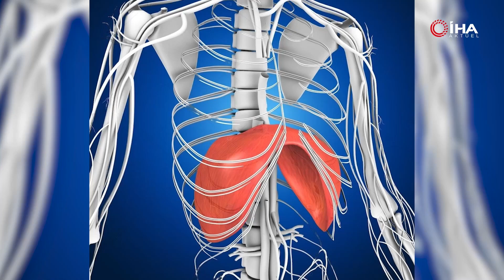Doğru Diyafram Nefesi Nasıl Alınır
Bu videomuzda sizlere doğru diyafram nefesi nasıl alınır, bir nefeste ne kadar uzun süre konuşulabilir ve bunu geliştirmek için nasıl bir çalışma izlenebileceğinden bahsedeceğiz!

00:00 Doğru diyafram nefesi nasıl alınır?
00:59 Diyafram nefesi nedir?
01:32 Doğru nefes nasıl alınır?
02:26 Diyafram nefesinde 4-8-16 tekniği

Her gün binlerce özgün içerik üreten İhlas Haber Ajansı, bu kanalında da aktüel konularda özgün içerikler üretiyor.

➤ Kadın
➤ Anne - Çocuk
➤ Güzellik
➤ Cilt Bakımı
➤ Saç Bakımı
➤ Yeme - İçme
➤ Teknoloji
➤ Sağlık

ve bir çok merak edilen aktüel konuda uzman görüşlerini sizlerle buluşturuyoruz.